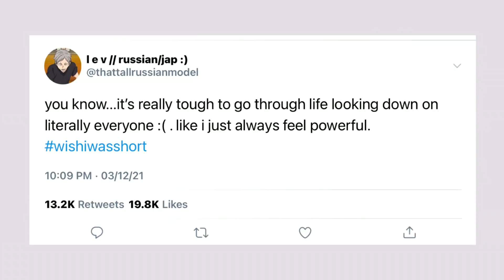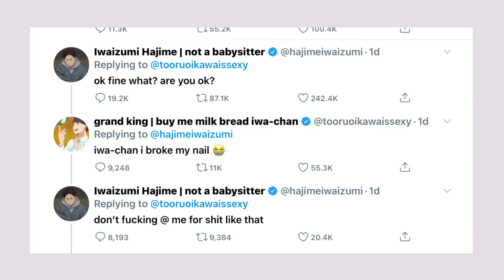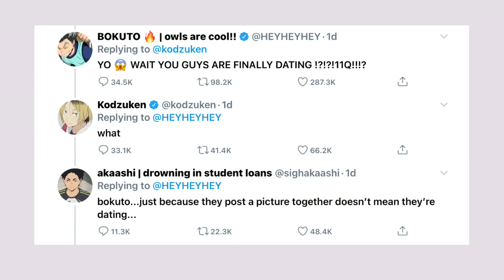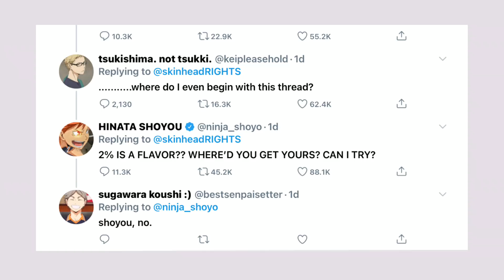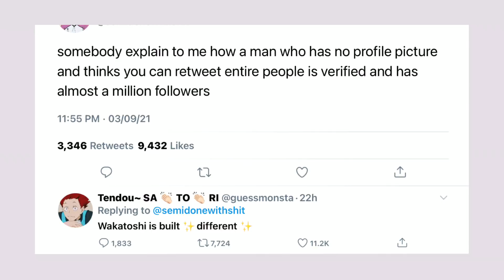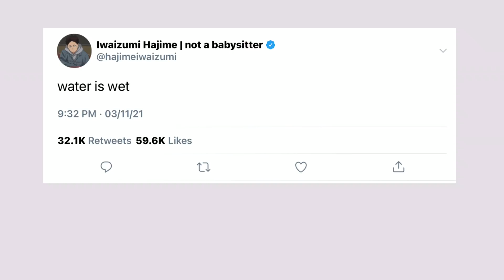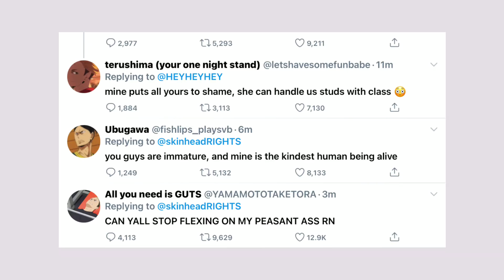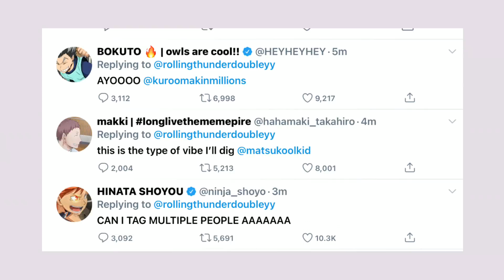twitter on haikyuu — haikyuu tweets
“Haikyuu on Twitter” is just too common, okay? I don’t care if “Twitter on Haikyuu” doesn’t make sense. In fact, I think you should reread the title, and think juuuust a little longer— starting to make sense now? Yeah, that’s right. It’s Twitter. On Haikyuu.

LMAO ENJOY THE VID BUBBLES!

[All content is my original work, written by Bubble Paint. Please do not copy, repost, or otherwise plagiarize. I do not own all the characters.]